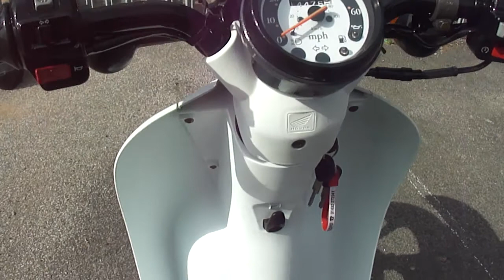2000 HONDA SGX50 SKY 50 SCOOTER MOPED VGC NEW MOT & TAX V5 1 OWNER LOW MILES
2000 HONDA SGX50 SKY 50 SCOOTER MOPED VGC NEW MOT & TAX V5 1 OWNER LOW MILES